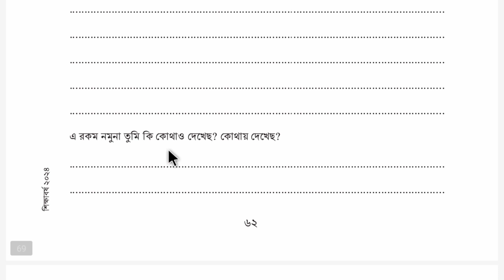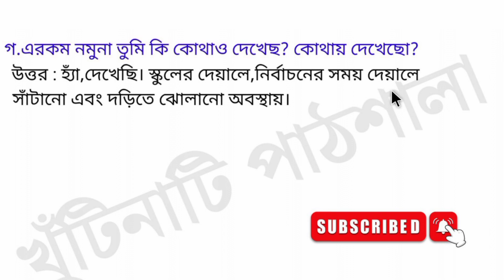৭ম শ্রেণির বাংলা ৬২ পৃষ্ঠার সমাধান | ৪র্থ অধ্যায় | Class 7 Bangla chapter 4 page 62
৭ম শ্রেণির বাংলা ৬২ পৃষ্ঠার সমাধান | ৪র্থ অধ্যায় | Class 7 Bangla chapter 4 page 62

এই ভিডিওতে সপ্তম শ্রেণীর কারিকুলামের আলোকে তৈরি করা বাংলা বইয়ের 62 পৃষ্ঠার সমাধান নিয়ে আলোচনা করা হয়েছে।